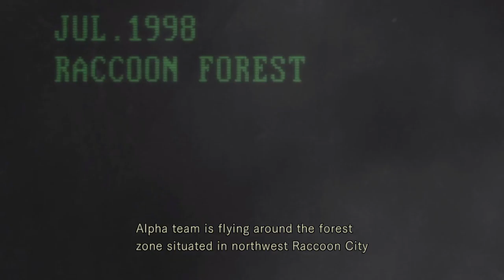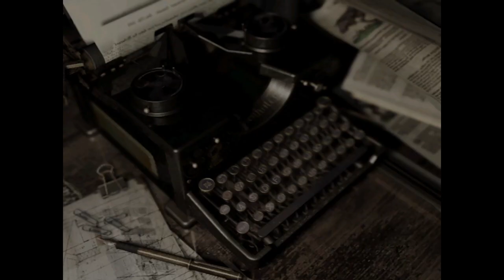Resident Evil HD Remaster - Chris Normal - Part 1 - The Mansion